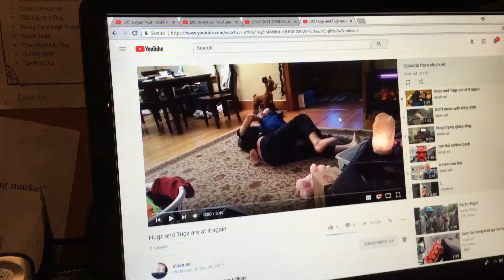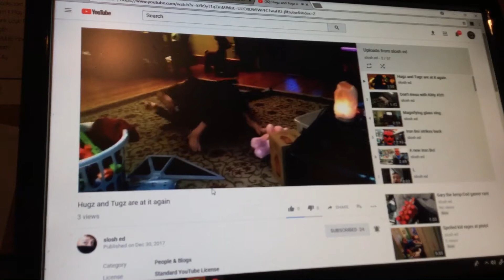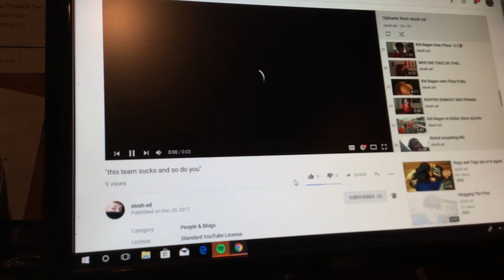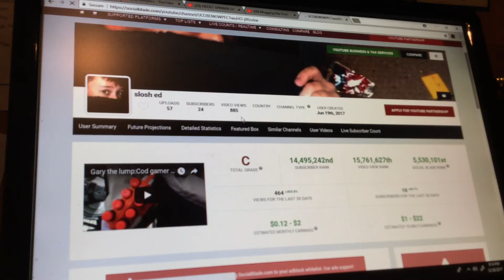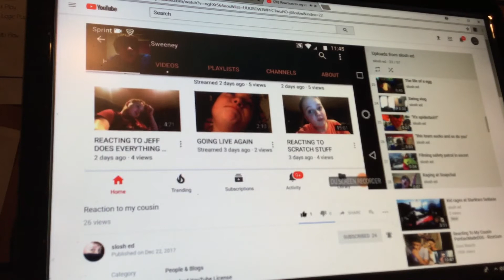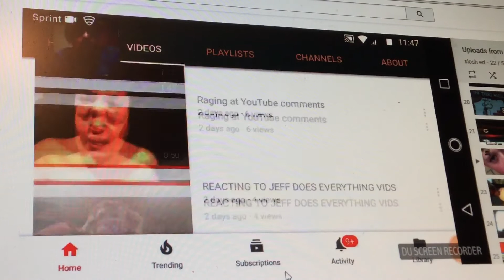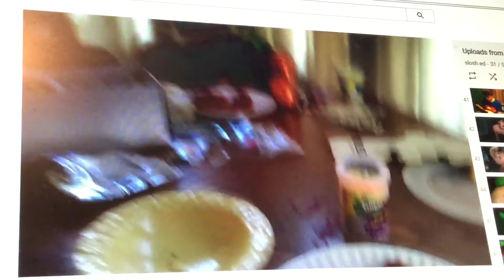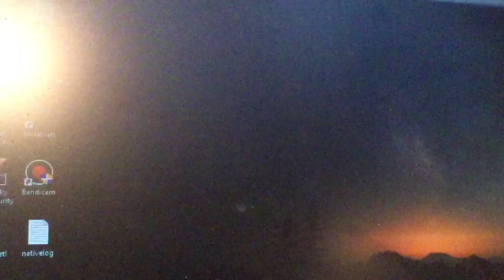REACTING TO SLOSH ED VIDEOS